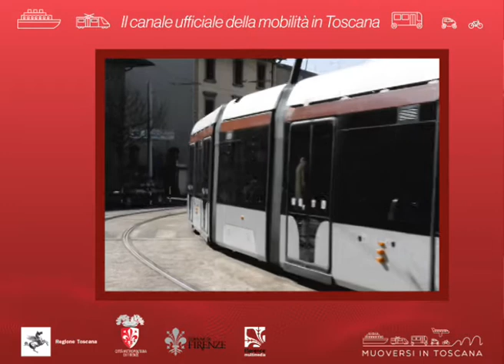Muoversi in Toscana Info - Edizione delle 17.30 del 21 marzo 2020